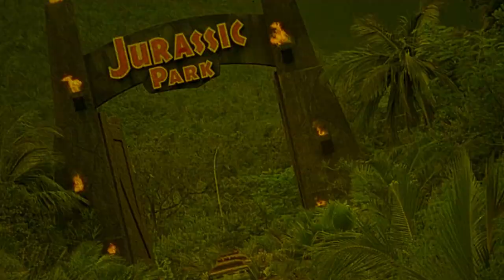Murphy's Law | 1986 | Movie Review | Charles Bronson | 88 Films | Canon Films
An action-packed thriller starring Charles Bronson as Jack Murphy, a cop who is running to stay alive long enough to even the score with his wife's killer.

Or

Movie Review for Murphy's Law